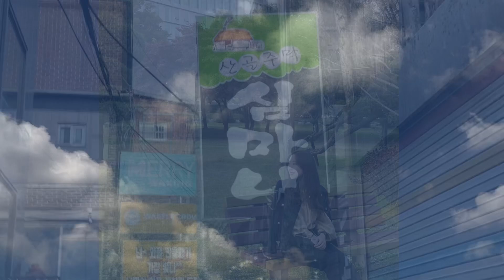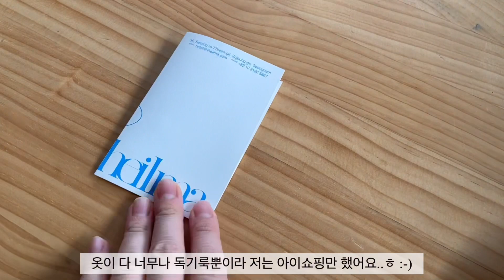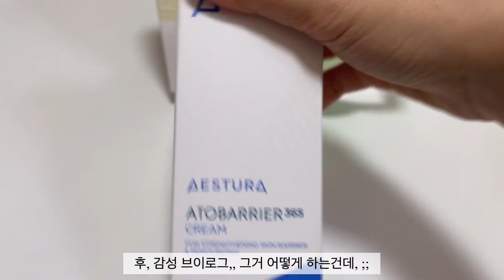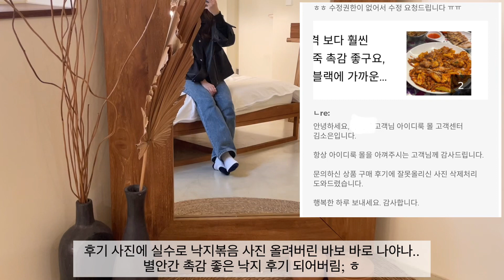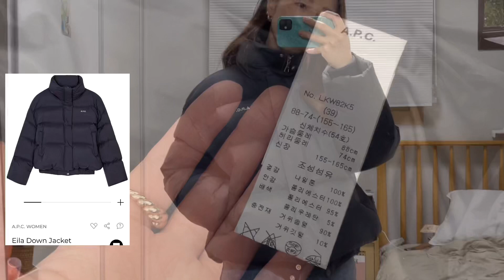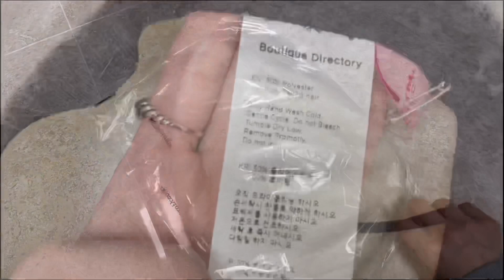[Vlog] 돈벌고 탕진하는 직장인 브이로그 |APC 패딩 |버버리 퀼팅자켓 |메르시비앙 스커트 |하이스쿨디스코| 아페쎄 패딩 직장인 패딩 | 하객룩 추천 | APC 에일라 다운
점심 먹으러 조금 멀리 간다 생각하는 흔한 직장인의
쇼핑을 곁들인 일상
10일 기간 한정 백수 기간 기록

A.P.C
아페쎄 에일라 다운 자켓 정가 KRW 1,059,000

A.P.C
아페쎄 베로나 자켓 정가 KRW 999,000

NIKE
나이키 에어포스 1 쉐도우 트리플 화이트 KRW 159,000

BURBERRY
버버리 코듀로이 칼라 다이아몬드 퀼팅 카라 크롭 반 재킷 KRW 1,680,000
신세계 백화점 카드 할인 5% 구매

메르시비앙
칼라스커트 크림 KRW 75,000

아르댓
랩 블라우스 KRW 108,000

킨더살몬
개더드 넥 블라우스 KRW 128,000

하이스클디스코
퍼 버킷햇 아이보리 KRW 38,000